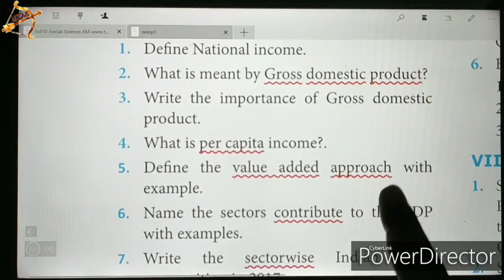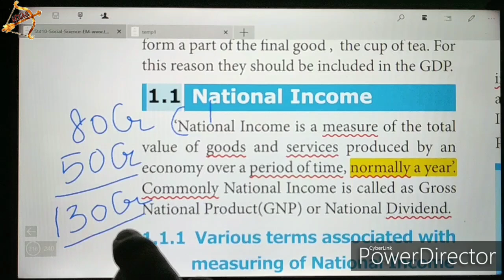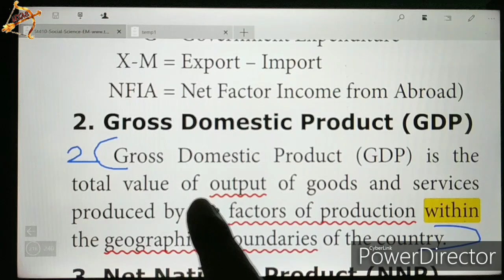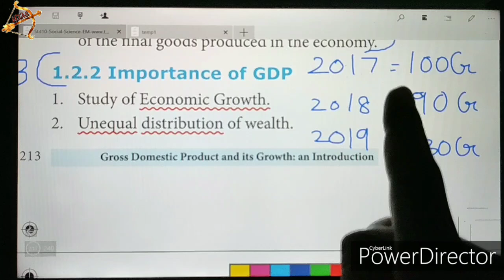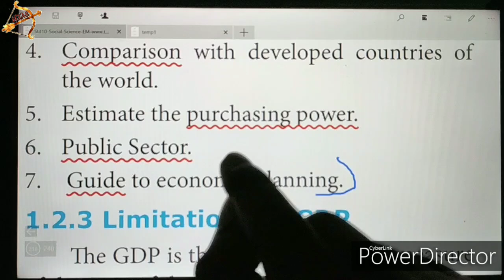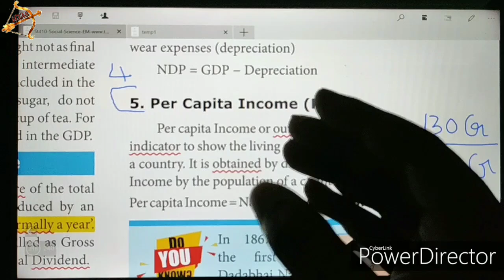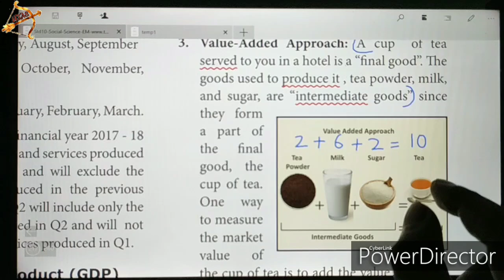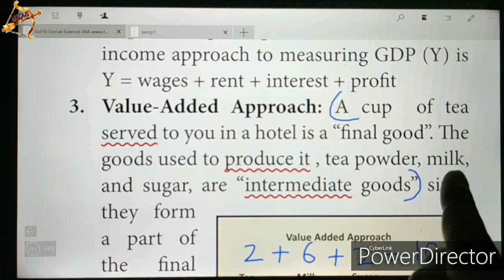TN 10th social | Unit 1 Economics | 2 marks part-1| ENGLISH MEDIUM in TAMIL GDP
1. Define National income.
= page number in 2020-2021 NEW book = 293
2. What is meant by Gross domestic product?
3. Write the importance of Gross domestic product.
= page number in 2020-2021 NEW book = 295
4. What is per capita income?.
= page number in 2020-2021 NEW book = 294
5. Define the value added approach with example.

Tamil Nadu 10th std NEW SYLLABUS| SOCIAL Unit 1 Economics 2 marks book back questions with answers (Q&A).
Unit 1 Gross Domestic Product and its Growth: an Introduction